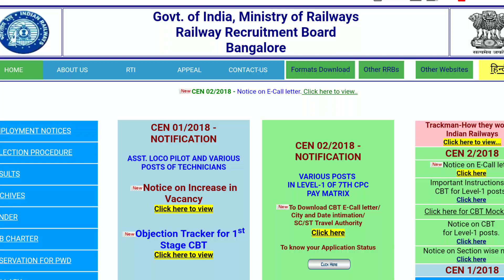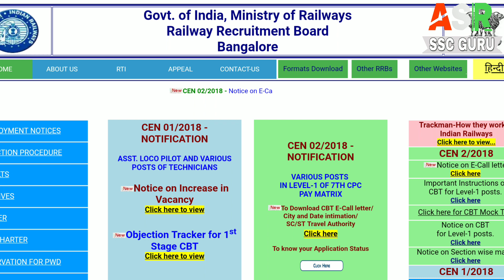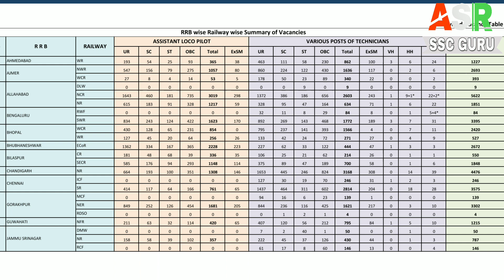Railway Alp cutoff 2018,Alp cutoff, rrb alp answerkey , Alp free refund process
Railway Alp fee refund, Alp cutoff, rrb alp answerkey, Alp free refund process, Apl previous year cutoff, Alp fee refund process, Rrb official notification